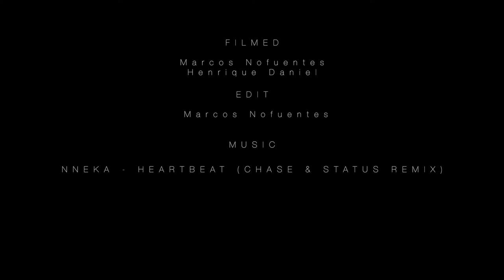Gabriel Medina & Wiggolly Dantas AMAZING SURFING!!!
Compilation of Wiggolly Dantas and Gabriel Medina filmed in Europe.
Enjoy the amazing spectacle from the 2 Brazilian in France and Portugal.

Title: CLOSE TO THE END
All Credits to Marcos Nofuentes